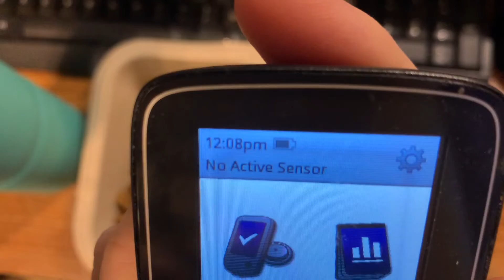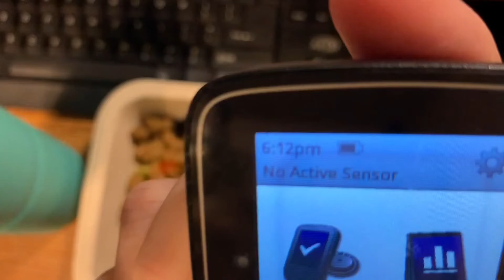11-9-2022 video of Wednesday’s meals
This is compilation of my meal shorts for Wednesday, November 9, 2022!  This is everything I ate and drank today!  Thank you for your support!

For UPS/FedEx:
Larry Powell II
500 W Chestnut Expy #8654